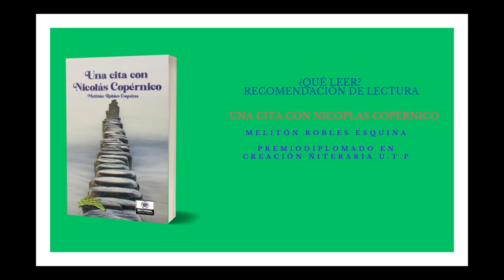¿QUÉ LEER? RECOMENDACIÓN DE LECTURA UNA CITA CON COPÉRNICO DE MELITÓN ROBLES ESQUINA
Premio de Creación literaria U. T. P. Género cuento.
Una cita con Copérnico de Melitón Robles Esquina. Un libro que atrapa al lector desde el primer cuento.
De Venta Universidad Tecnológica Edificio  # 3 planta baja.